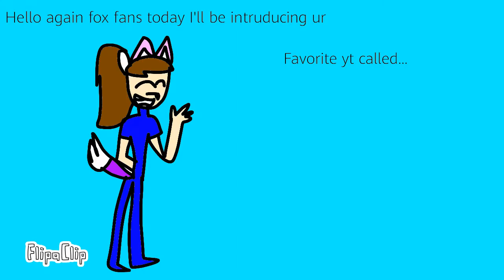Gift for scorpioxx